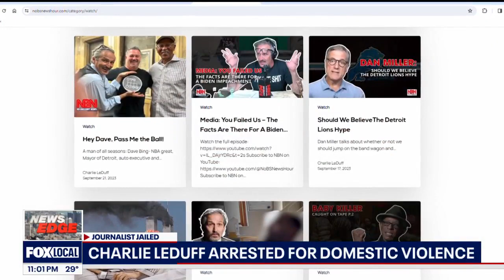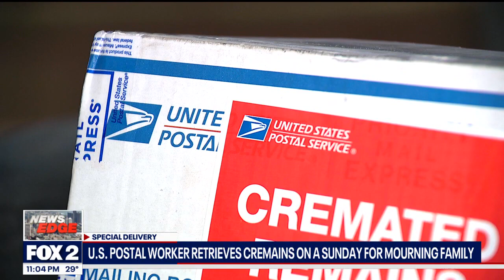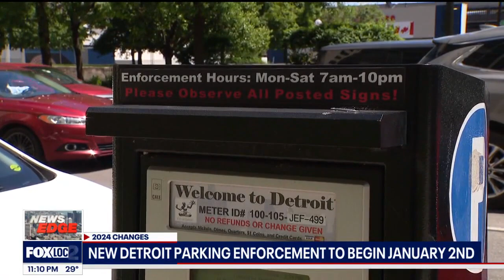FOX 2 News: The Edge | December 19, 2023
Detroit journalist Charlie LeDuff charged with domestic violence. Harrowing dashcam shows officer rescuing driver from burning truck. USPS workers give Belleville man closure with early delivery of father's ashes.